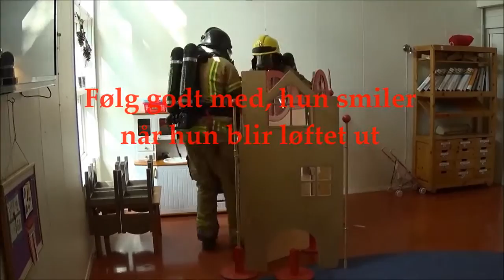frieri 4 sep 2015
Jeg fridde til min kjæreste den 04 sep 2015